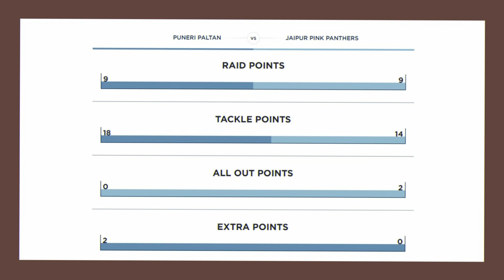Puneri Paltan vs Jaipur Pink Panthers Highlights Match 24 2018 Summary| Pro kabaddi League (29-25)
The season 6, Match 23 Puneri Paltan against Jaipur Pink Panthers was the wonderful to watch. Watch the video to know match highlights and summary.

Thanks,